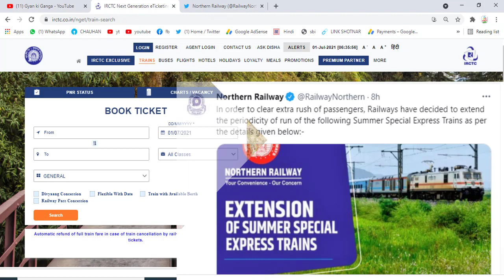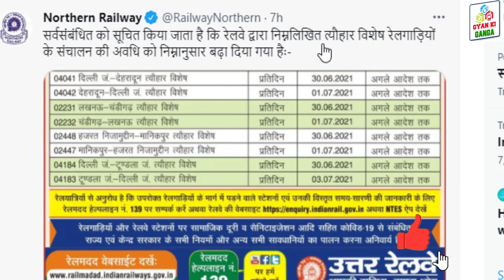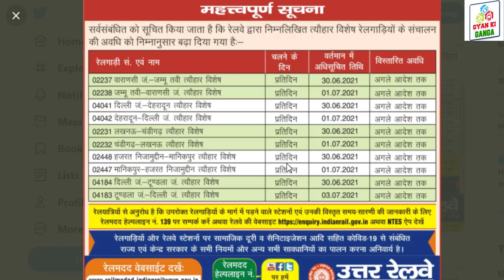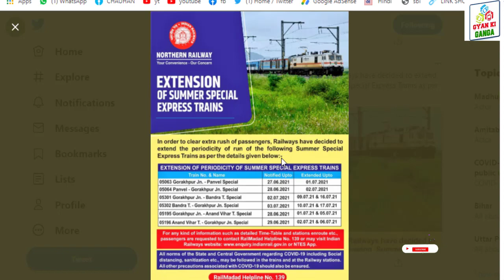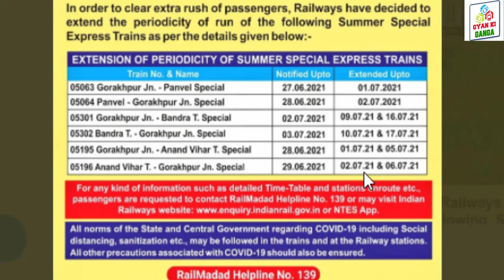BIG UPDATE : 16 special train list will run from July 2021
नमस्कार कर दोस्तों हमारे और आप के इस चैनल पे आप सभी को कम्प्यूटर,इंटरनेट टेक्नॉलजी,टूर और ट्रेवेल्स फ्लाइट ट्रैन रेलवे न्यूज़,CSC,ऑनलाइन वर्क,मोबाईल अप्प्स,टिकट,तत्काल, ऐसेही  विडियो देखने के लिए चैनल को सब्सक्राइब  करे धन्यवाद !